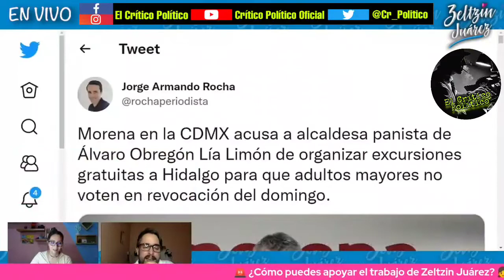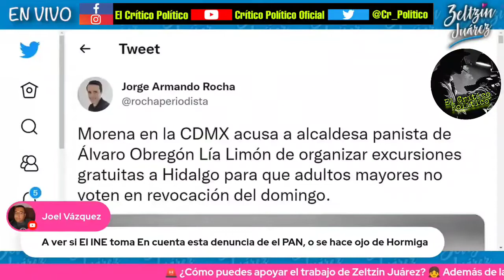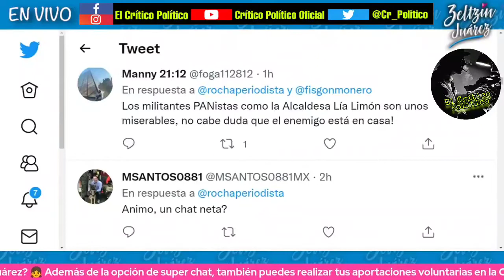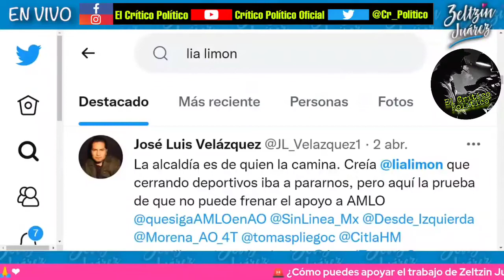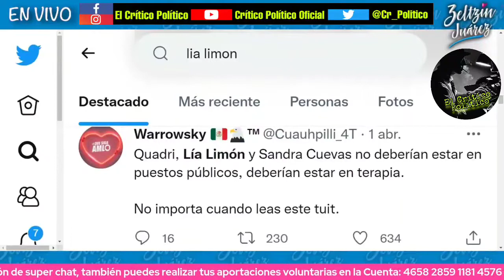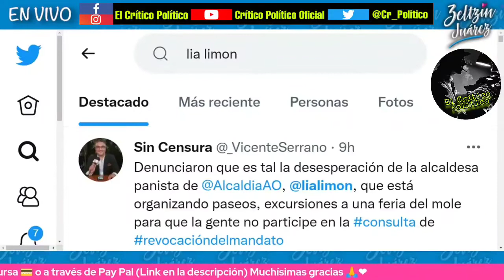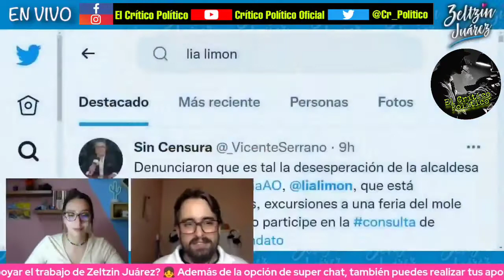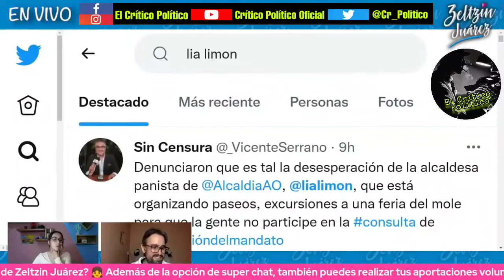PAN incluso "RENTÓ" credenciales del INE para evitar votos en Revocación de Mandato